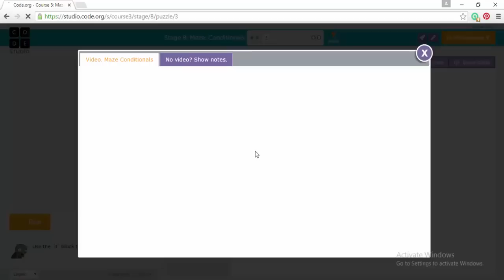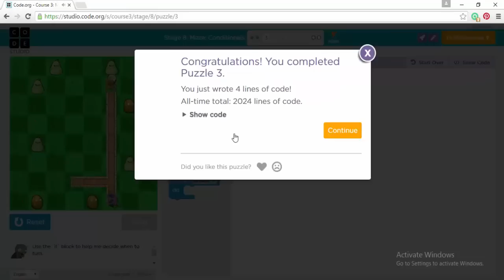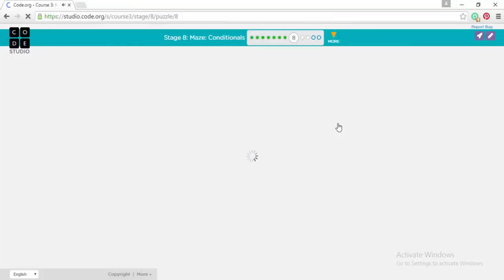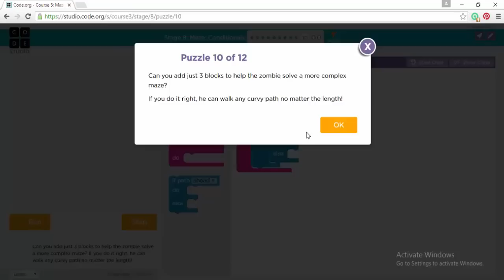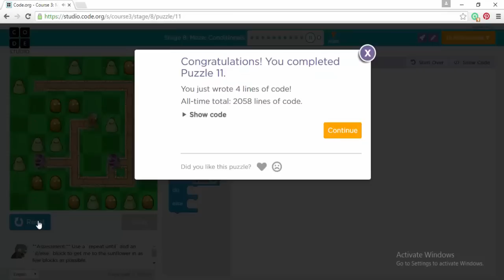Code.org Course 3, Stage 8 'Maze Conditionals'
"COMMENT" = Feed Back
"1 LIKES"        = 1 Course Complete

Complete your code.org course 3 and get your certificate easily.